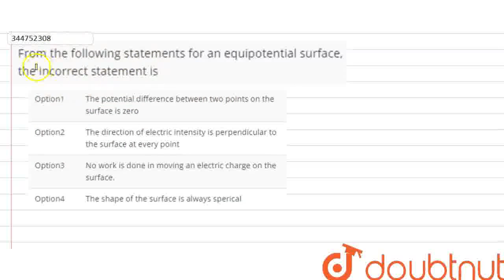From the following statements for an equipotential surface, the incorrect statement is | CLASS 1...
From the following statements for an equipotential surface, the incorrect statement is
Class: 12
Subject: PHYSICS
Chapter: ELECTROSTATIC POTENTIAL AND CAPACITANCE
Board:IIT JEE

👉 Have Any Query? Ask Us.